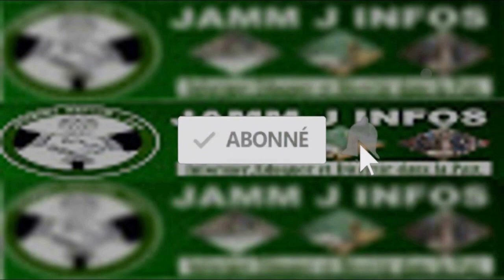Direct Louga : D'après le limogeage du directeur de l'hôpital Amadou Gueye Diouf et remplacé par...